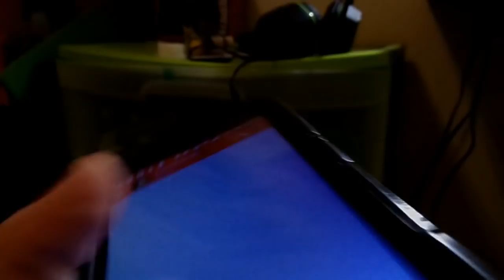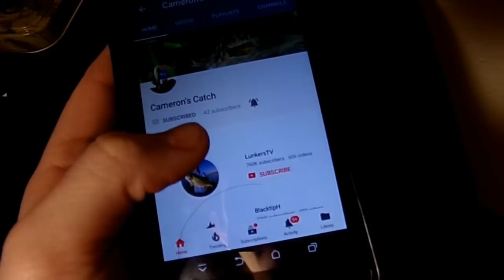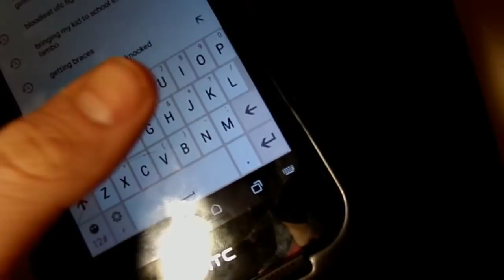QUITTING SCHOOL TO DO YOUTUBE! *MUST WATCH TILL THE END* [PRANK]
Funniest prank ever ends up backfiring.

👍CAN WE SMASH 50 LIKES FOR ANOTHER PRANK👍